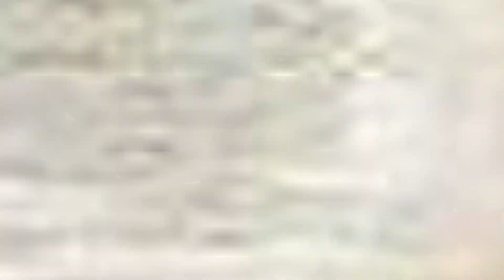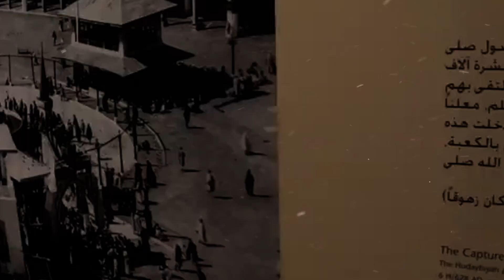Top 10 Cities Of Saudi Arabia | Urdu News Network UNN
Saudi Arabia has a special place in the hearts of billion of muslims across the globe. In this video we will discuss top 10 cities of Saudi Arabia.